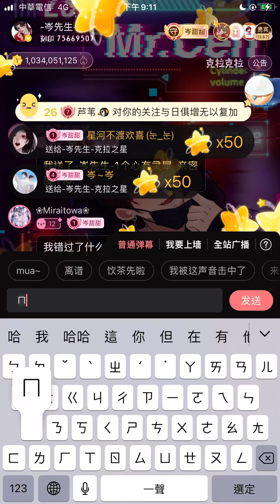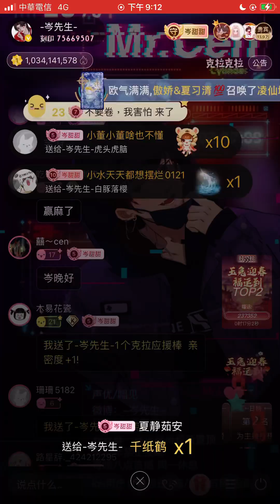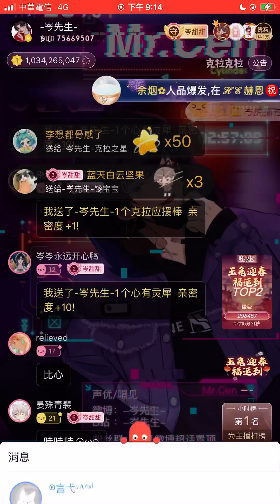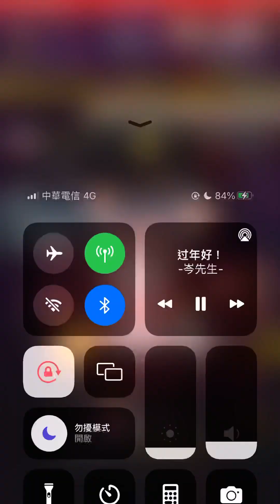岑先生-明月天涯（2023-0122）